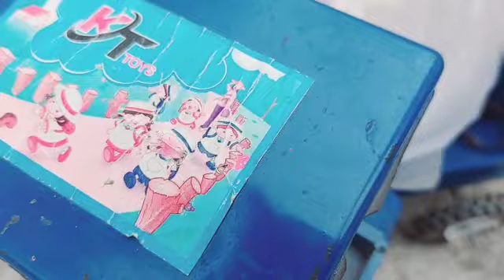Gadi wala cartoon, tractor Wala cartoon, gadi wala, helicopter wala video, kids video,Game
Your Queries 👇👇
Toys
Toy's
Toys for Boy
Toys wala cartoon
Toys for cartoons
JCB ka video
JCB ka video dikhaye
JCB ka video chahiye
Khilona wala video Khilona wala video mein
Bacche wala Khilona
Bacche wala Khilona cartoon
Bacche wala khilona gadi
Gadi wala cartoon mein
gadi wala cartoon dikhaye
bus wala cartoon bus wala cartoon
bus wala
Helicopter wala video
helicopter wala cartoon
helicopter wala
helicopter
truck wala cartoon
truck wala cartoon dikhaye
Khilona wala cartoon
khilaune wali video
khilaune wala cartoon
khilaune wala
khilaune
khilauna
for kids
for children